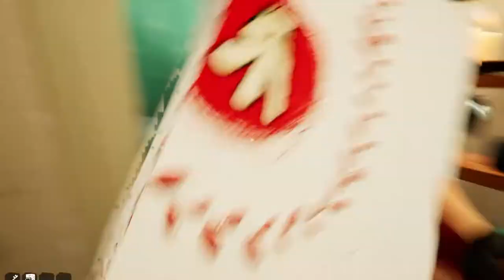OCEAN LINER & ABANDONED | Hello Neighbor Mods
the first mod of the channel and we play The Ocean Liner and a mod named Abandoned.